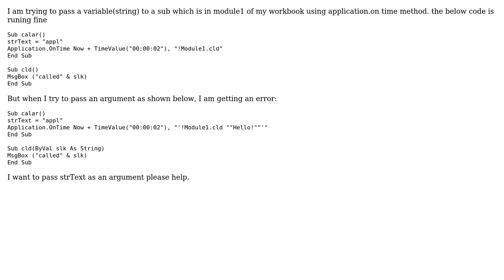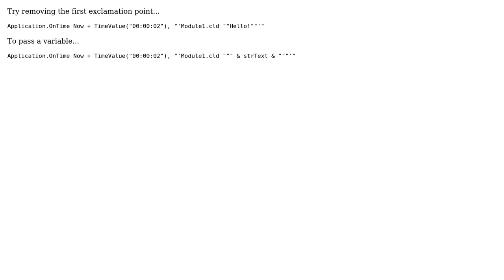application.ontime vba passing variable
With thanks & praise to God, and with thanks to the many people who have made this project possible! You are responsible for your own actions.